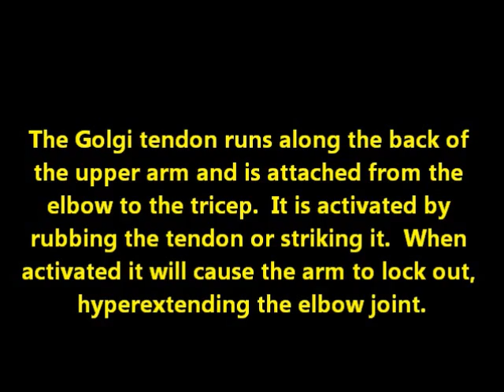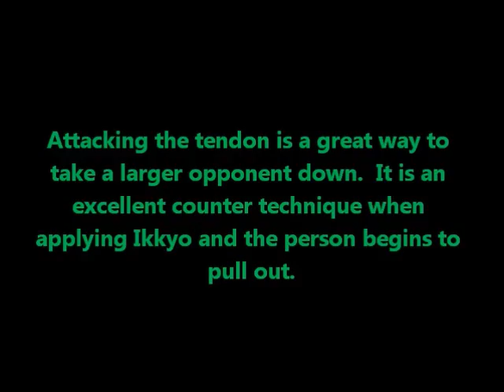Pressure point attack- the golgi tendon.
Attacking the pressure point just above the elbow called the Golgi tendon.  It can be activated by strike or rubbing it.  When activated it will lock the arm out hyperextending the elbow joint.